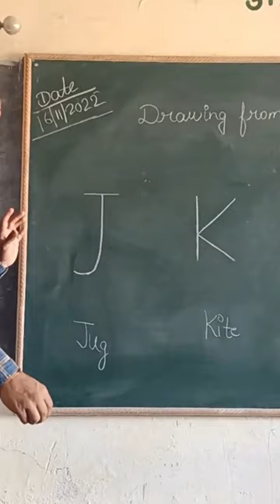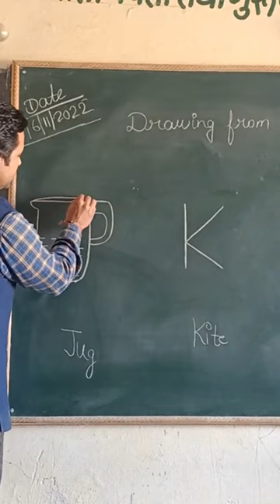J for jug